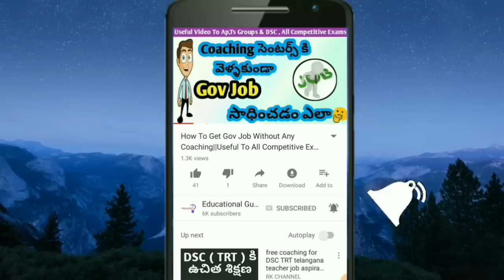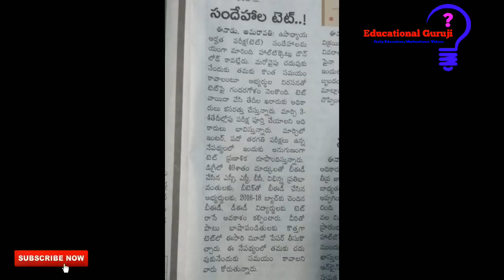AP TET & DSC పై అభ్యర్థుల అయోమయం||మిస్ అవ్వకండి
1-10 వ తరగతి All Books Pdf Available 🤗

Pls Support...
Finally...